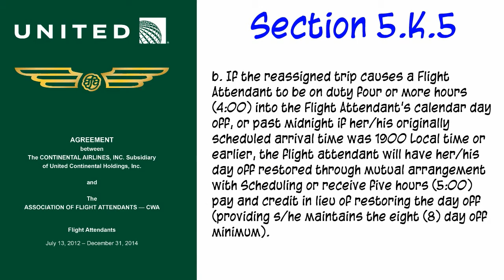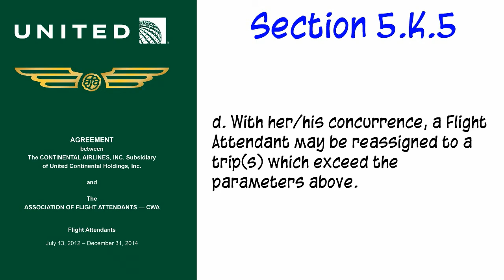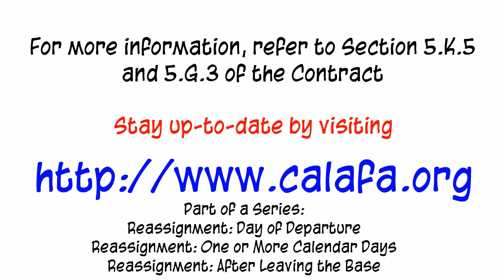Reassignment: After Leaving the Base